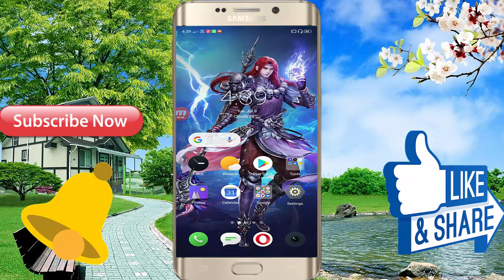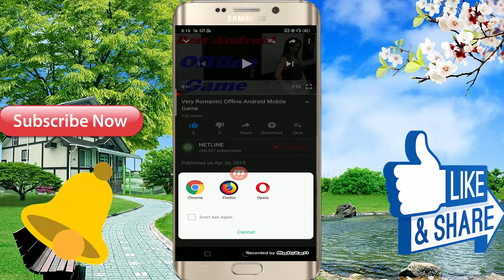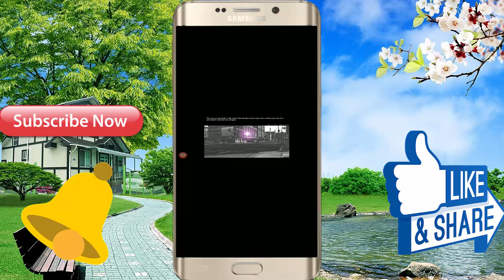3D Android Mobile Game // High Graphic Game 2019